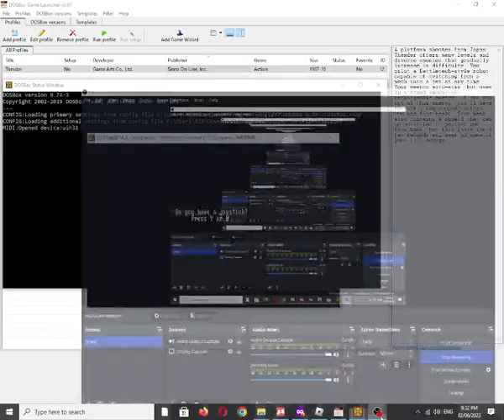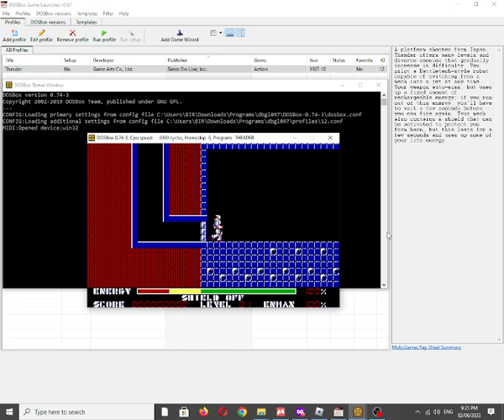Thexder [MS DOS] Some Music on IBM PC Speaker